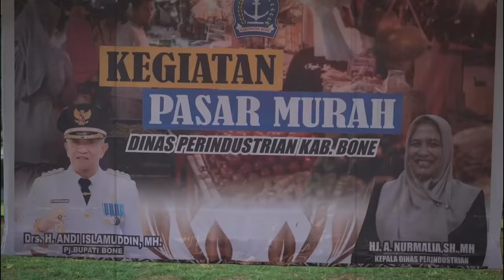Sekian lama tinggalkan kampung, Irjen Pol Andi Rian R Djajadi datang bawa kebahagiaan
Kapolda Sulawesi Selatan Gelar Bakti Sosial, Bakti Kesehatan dan Pasar Murah.

Kapolda Sulawesi Selatan Irjen Pol Andi Rian R Djajadi, S.I.K., M.H. didampingi Ketua Bhayangkari Daerah Sulawesi Selatan Ny Dewwy Andi Rian dan Pejabat Utama Polda Sulsel menggelar Bakti Sosial, Bakti Kesehatan dan Pasar Murah di Lapangan Merdeka (8/1/24)

Bakti Sosial, Bakti Kesehatan dan Pasar Murah merupakan bagian dari Kunjungan Kerja Kapolda Sulawesi Selatan di Kabupaten Bone.

Dalam Kegiatan tersebut turut hadir
PJ Bupati Bone Drs. H. Andi Islamuddin, M.H. Kapolres Bone AKBP Arief Doddy Suryawan, S.I.K, Forkompimda Kab Bone, serta masyarakat Kab Bone.

Diketahui dalam kegiatan Bakti Sosial. Kapolda Sulawesi Selatan membagikan kepada masyarakat 3.400 Paket Sembako
2 Paket umroh serta doorprize menarik lainnya

Tak kalah menariknya dengan kegiatan Bakti Sosial. Bakti Kesehatan, sangat menarik antusiasme masyarakat kab Bone untuk datang ke Lapangan Merdeka. Karena dalam kegiatan Bakti Kesehatan, masyarakat kab Bone di beri pengobatan umum, konsultasi dokter spesialis dan screening stunting secara gratis.

Tak cukup sampai disitu, Kegiatan Pasar murah yang merupakan bagian dari kegiatan tersebut sangat membantu masyarakat kabupaten Bone.

"Hari ini antusias masyarakat kami untuk datang ke sini, untuk bertemu dengan bapak Kapolda Sulsel. Saya sangat mengapresiasi kegiatan yang dilakukan bapak Kapolda Sulsel." Sambutan PJ Bupati Bone Drs. H. Andi Islamuddin, M.H.

"Semoga Bakti Sosial, Bakti Kesehatan dan Pasar Murah ini dapat bermanfaat bagi masyarakat kab Bone. Siapa yang memberi kebaikan kepada orang lain, Sebenarnya ia memberi kebaikan kepada dirinya sendiri." Ucap Kapolda Sulawesi Selatan Irjen Pol Andi Rian R Djajadi, S.I.K., M.H. dalam sambutannya di Lapangan Merdeka Kabupaten Bone.